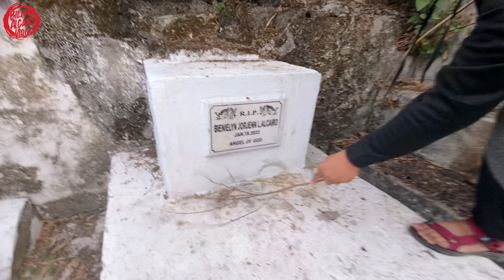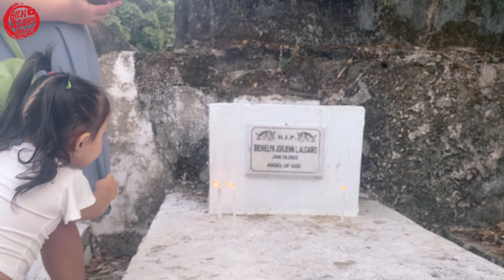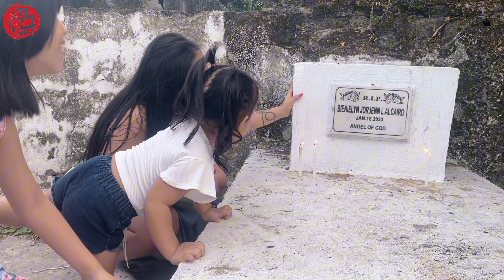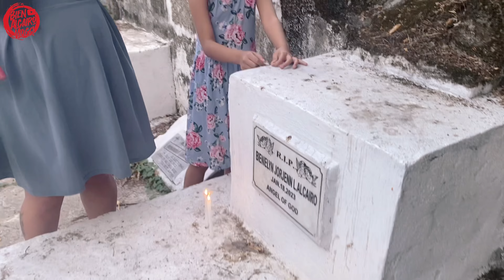UNANG KAARAWAN NG ANAK NAMIN NA SI SWEET | BIEN ALCAIRO VLOGS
Maligayang kaarawan, Anak ko. Mahal na mahal ka namin.

If you like my video, please do click the like button. Your comments & suggestions will be very helpful to my channel.

Sa mga gusto po ma shout out, mag comment lang po kayo ehehe para ma shout out ko kayo sa next vlog ko. Maraming salamat po God bless you always.